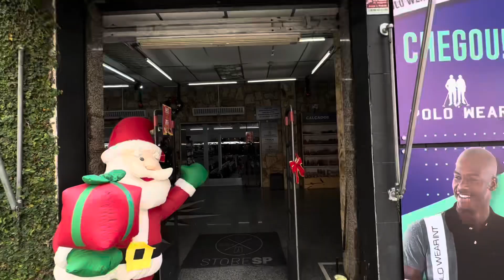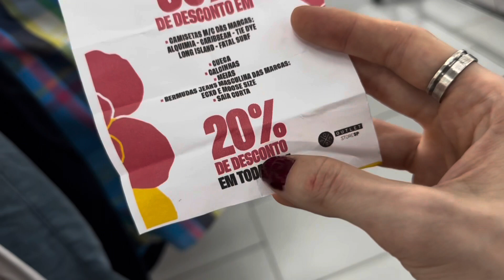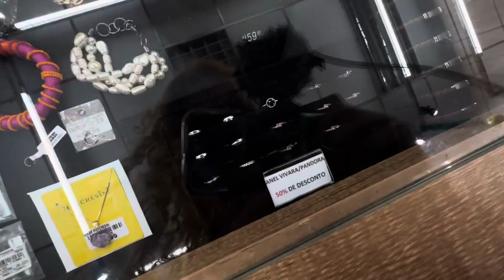Store outlet sp, muito barato!?Roupas e acessórios originais-lacoste,aprove,calvin klein,nike,asics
Endereços das unidades:

Endereço: Av. Zelina, 320 - Vila Prudente, São Paulo - SP, 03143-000

R. Anália Franco, 05 - Vila Reg. Feijó, São Paulo - SP, 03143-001

R. Copersúcar, 125 - Jardim Claudio, Cotia - SP, 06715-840